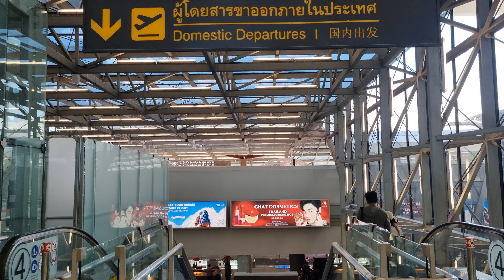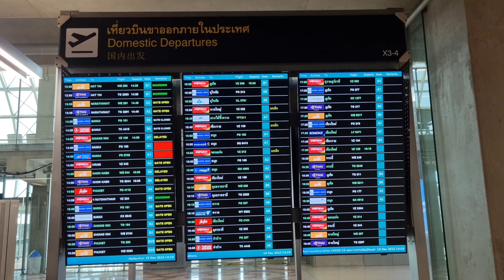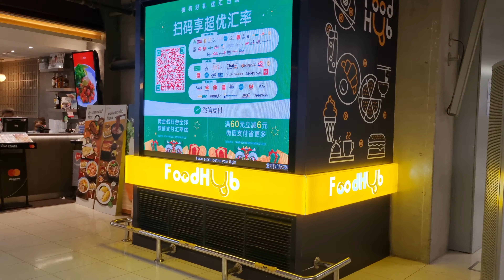Checked In - Suvarnabhumi International Airport, Bangkok, Thailand